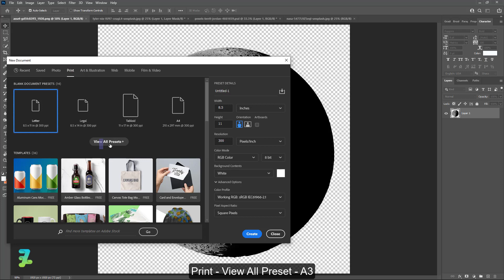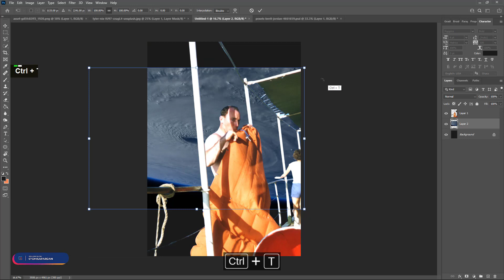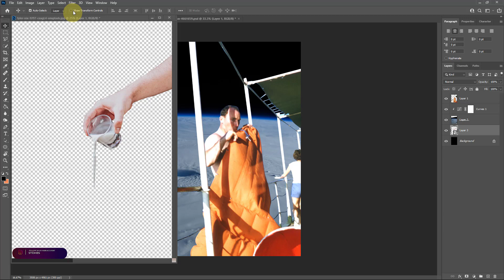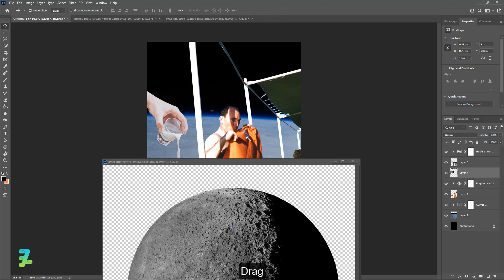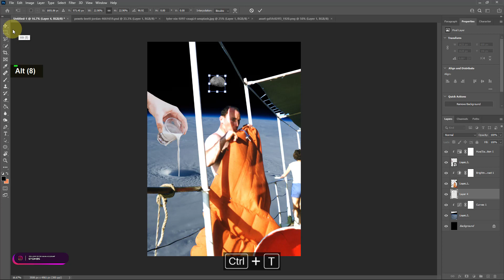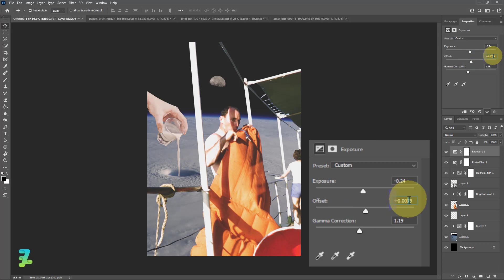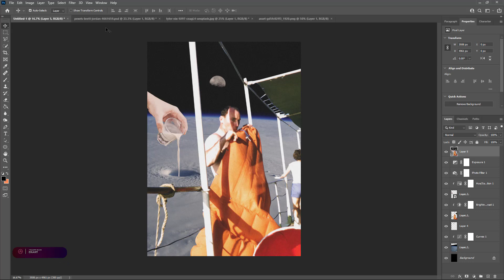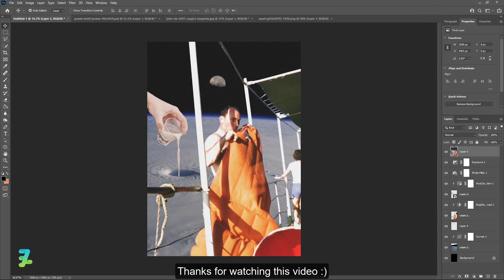Surrealist Abstract Collage Art Milk - Tutorial Photoshop CC 2021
Materials

Download

Social Media

Audio Credit